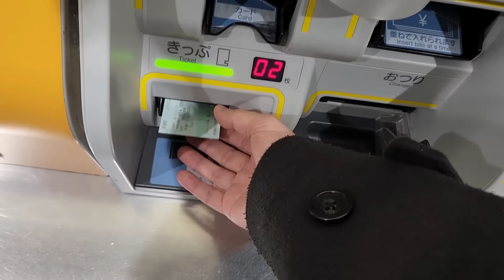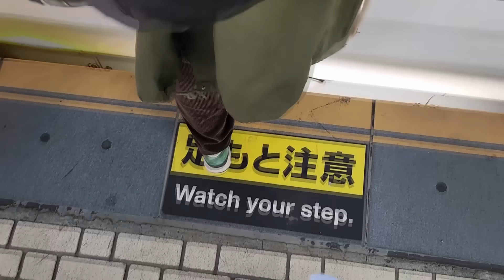日本の新幹線で韓国人が困った理由！日本と韓国の違いはヤバイ...